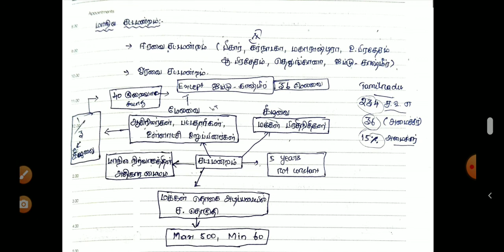10 வகுப்பு மாநில அரசு| சட்டமன்றம் நீதித்துறை notes for TNPSC POLITY Group2 Group4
Hi

இந்த வீடியோ 10 வகுப்பு மாநில அரசு பற்றியது.. சட்டமன்றம் & நீதித்துறை அதிகாரங்கள் பற்றி இதில் விளக்கப்பட்டுள்ளது